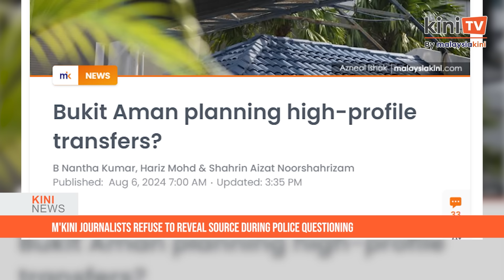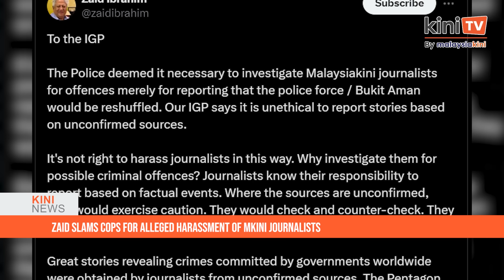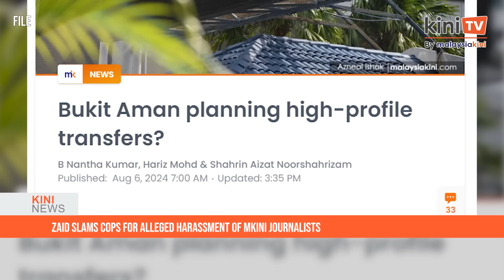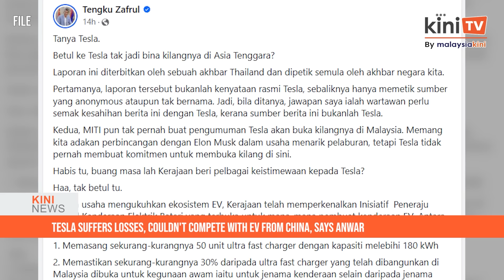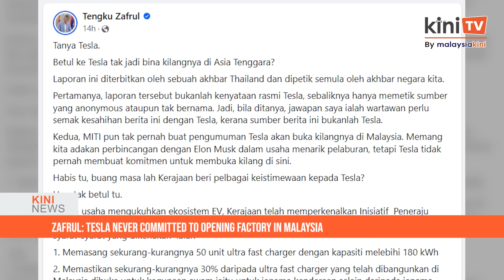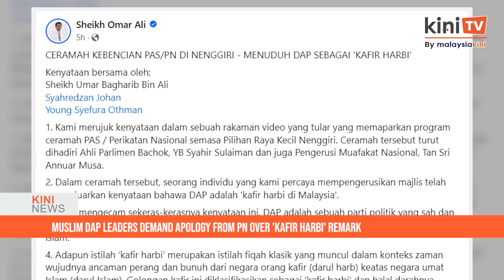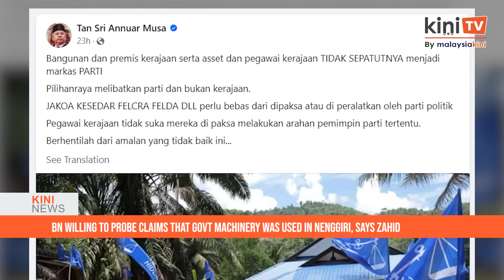KiniNews: M'kini journalists refuse to reveal source; If it's not true, just deny it, says Zaid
[KiniNews] Police summoned three Malaysiakini journalists today over a news report on a possible Bukit Aman reshuffle, with the investigating officer posing a direct question seeking the identity of the source quoted in the article.

However, the reporters - B Nantha Kumar, Hariz Mohd and Shahrin Aizat Noorshahrizam - stood firm in not revealing the source’s identity.

Speaking to reporters outside the Dang Wangi district police headquarters, the trio’s lawyer, Rajsurian Pillai, said they were each asked 27 questions.

Meanwhile, in a separate story, former minister Zaid Ibrahim has slammed the police for the alleged harassment of the three Malaysiakini journalists over the article.

Zaid said a mere denial of the report would do, rather than a criminal investigation against the journalists for doing their jobs.

📌 Share this news!